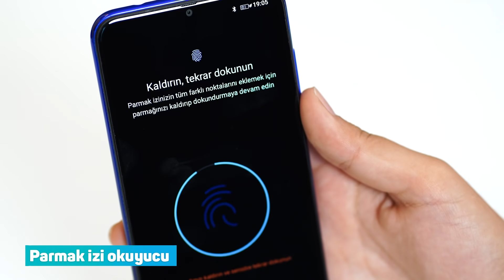Aldın Aldın! | 16 Eylül